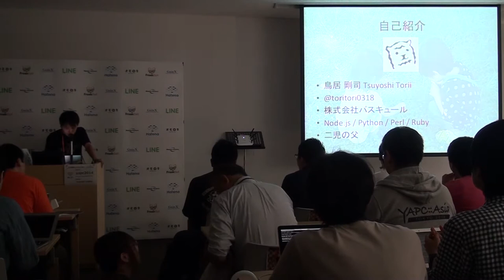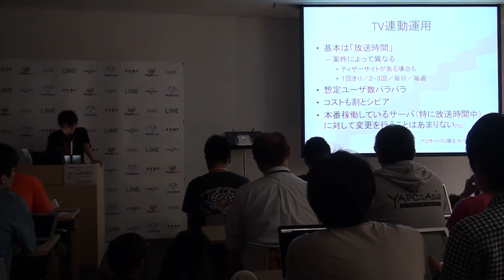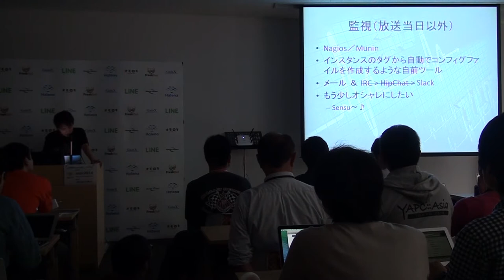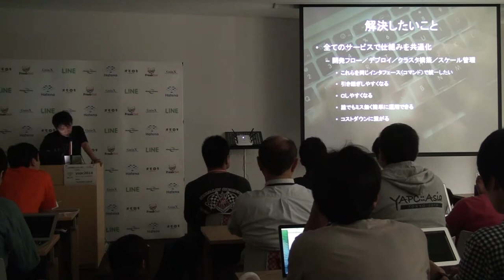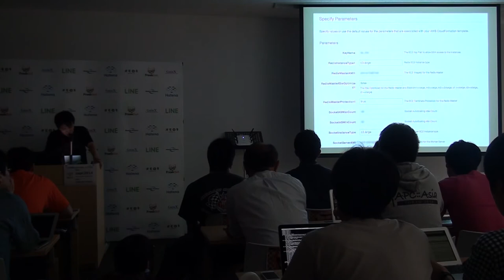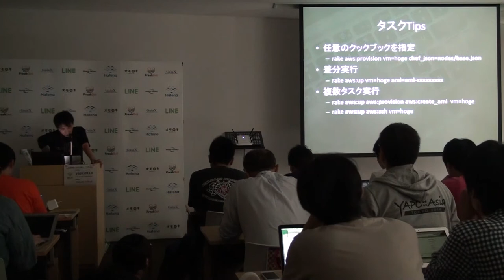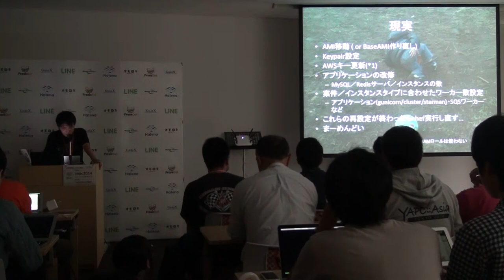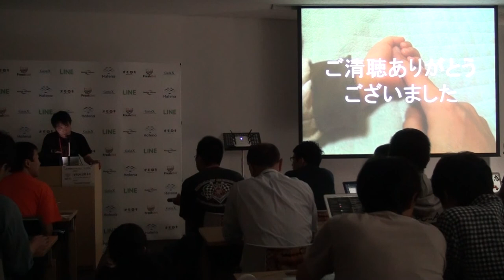作られては消えていく、泡のように儚いクラスタの運用話 / toritori0318